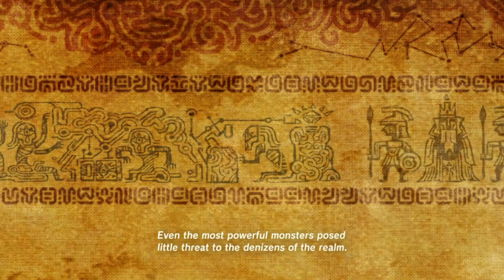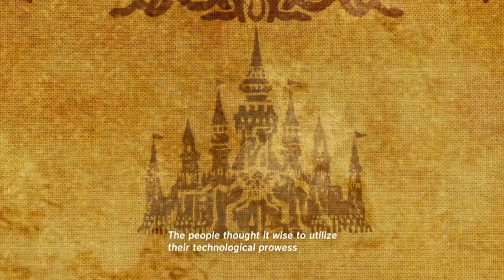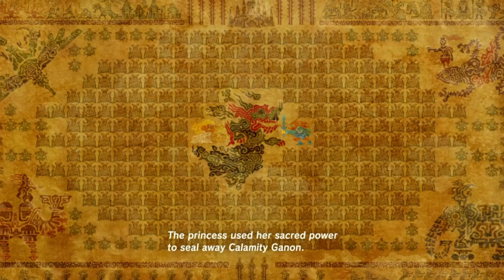IMPA'S A HUNDRED YEARS OLD!!!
Sorry Impa, you're beautiful I swear. In this episode something comes up that sends us into Danzel Rage full force!